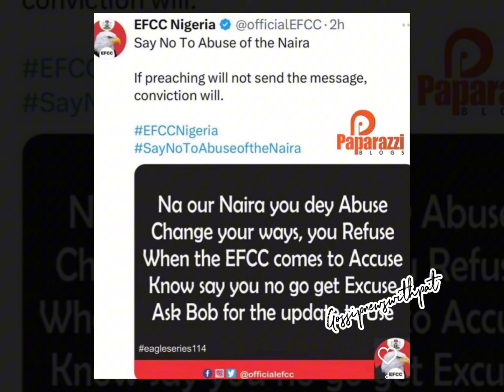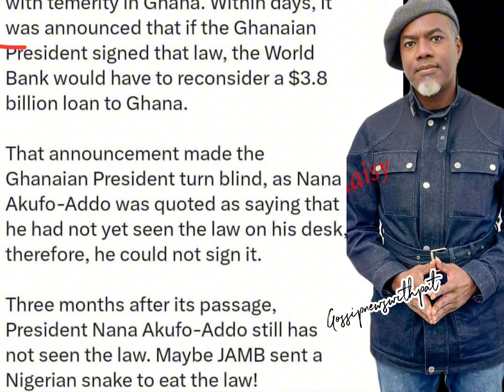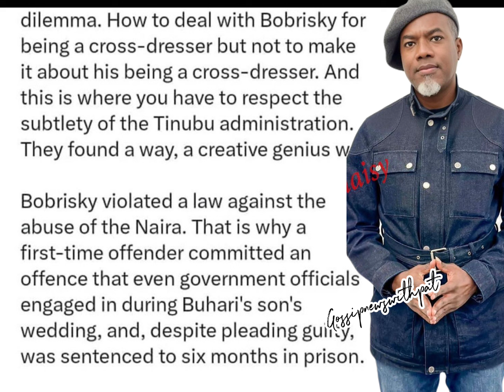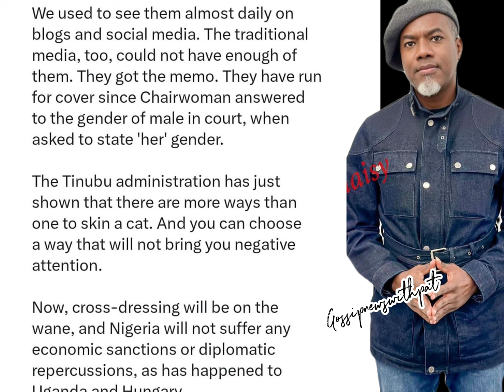Power pass power ;why Bobrisky was given a maximum punishment by justice Abimbola